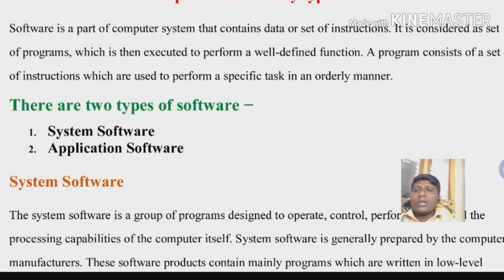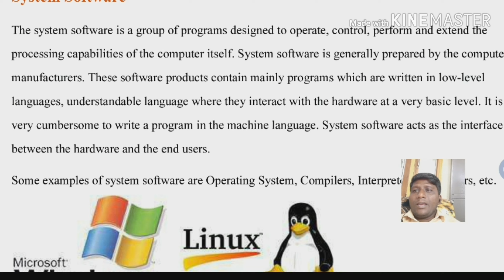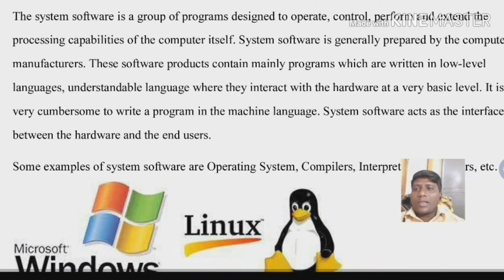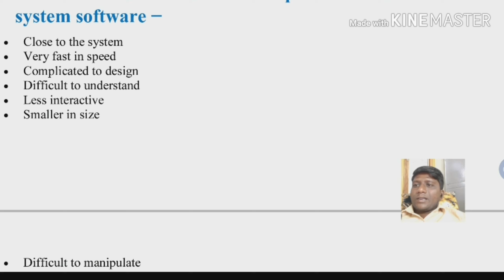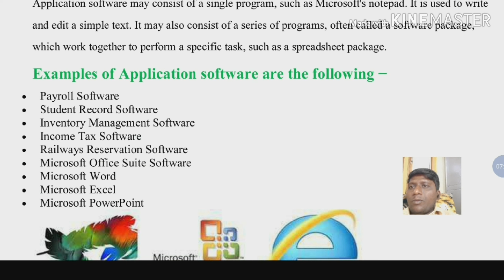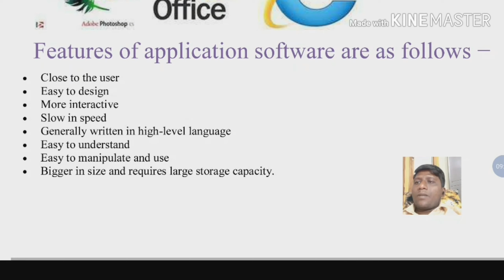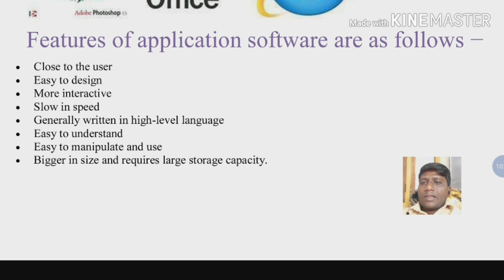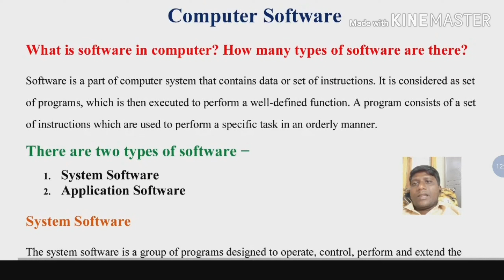Computer Software || TSSPDCL Computer Awareness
Computer Software,TSSPDCL Computer Awareness,Computer Basics,Junior Assistant com Computer Operator,JPO,Junior Personal Officer,TSSPDCL Recruitment